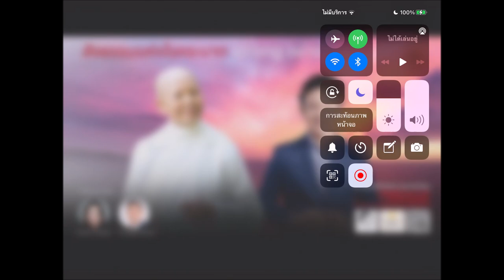สัจธรรมแห่งโรคระบาด strong อย่างมีสติ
สนทนาธรรมกับท่านแม่ชีศันสนีย์ เสถียรสุต พร้อมแขกรับเชิญพิเศษ นายแพทย์ทีปทัศน์ ชุณหสวัสดิกุล

ดำเนินรายการโดย ดร.ณัฐวุฒิ กุลนิเทศ และคุณปรารถนา มงคลกุล

ผ่าน Club House